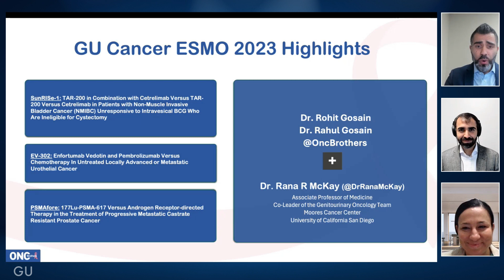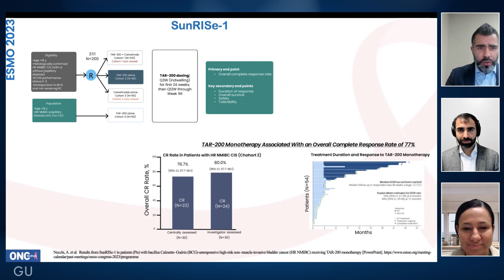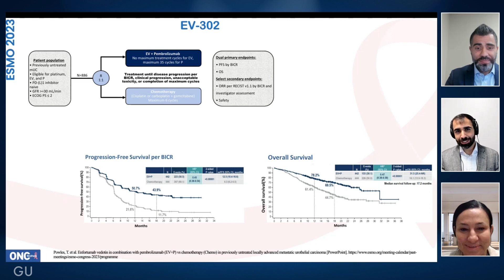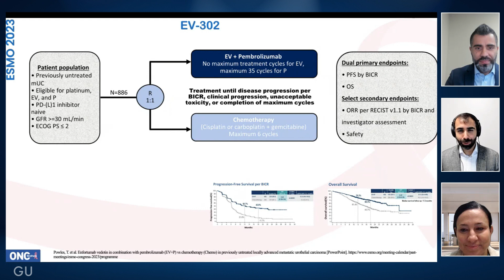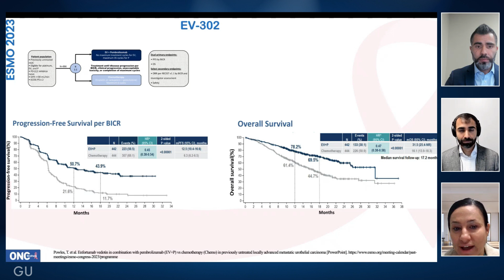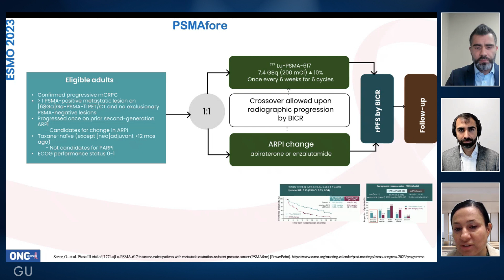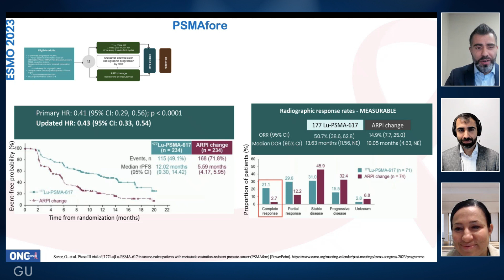ESMO 2023 GU Cancer Highlights – SunRISE-1, EV-302, PSMAfore | Oncology Brothers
In discussion with Dr. Rana McKay, covering the ESMO 2023 GU Cancer Highlights from Community Oncology perspective. We covered 3 important practice informing studies with Dr. McKay:
- SunRISE-1 – TAR-200 in Combination with Cetrelimab Versus TAR-200 Versus Cetrelimab in NMIBC unpresponsive to BCG - with TAR-200 mono therapy achieving 77% overall complete response rate
- EV-302 – Enfortumab Vedotin and Pembrolizumab Versus Chemotherapy in Untreated Metastatic Urothelial Cancer, which showed impressive PFS and OS
- PSMAfore – 177Lu-PSMA-617 Versus Androgen Receptor-directed Therapy in the Treatment of Progressive Metastatic Castrate Resistant Prostate Cancer with impressive responsiveness